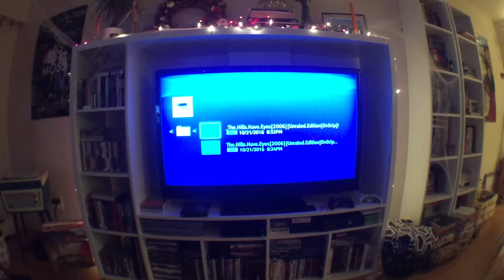POSSESSED AND GOING THROUGH PUBERTY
A short depiction of my slow apparent possession of a demonic 12 year old boy who enjoys veggie burgers!